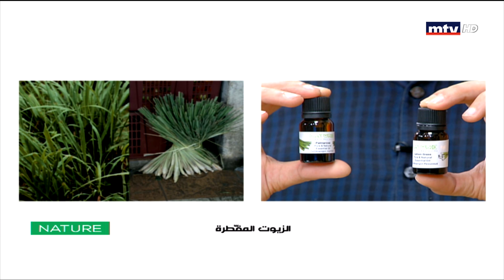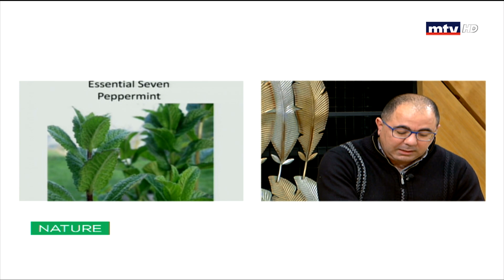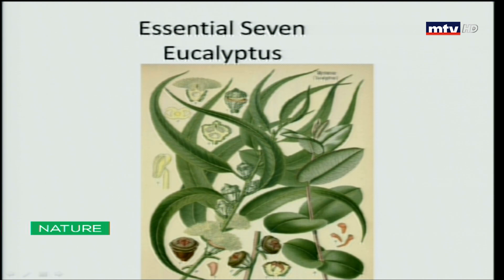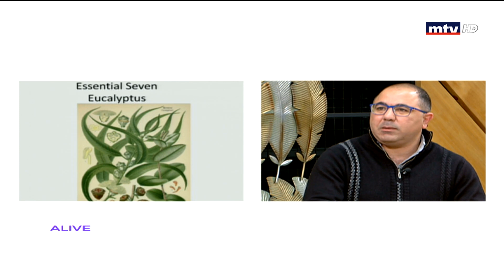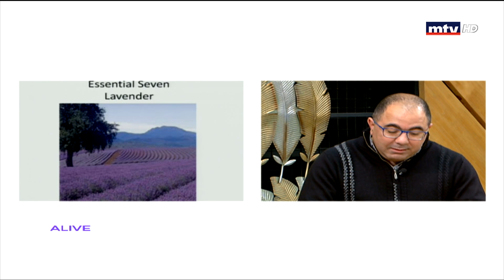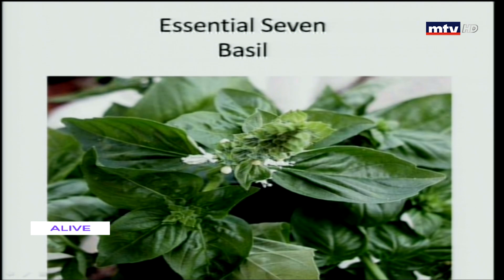Nature - 28/02/2019 - الزيوت المقطرة